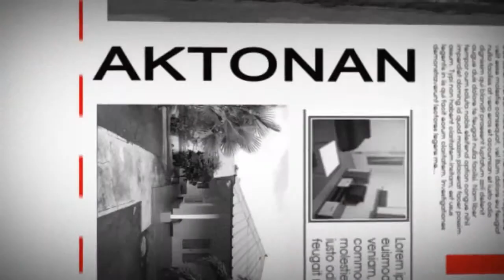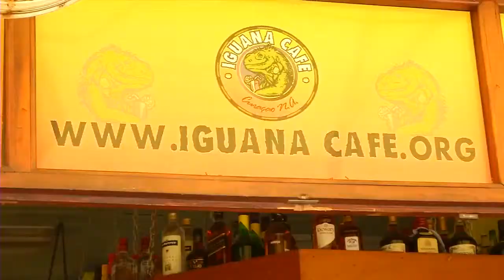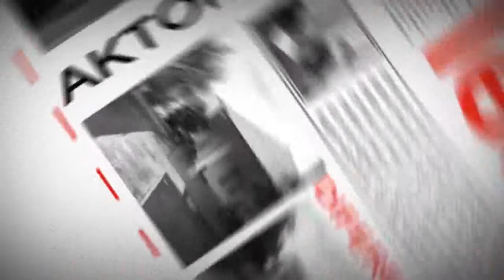Freelands Properties Ep06